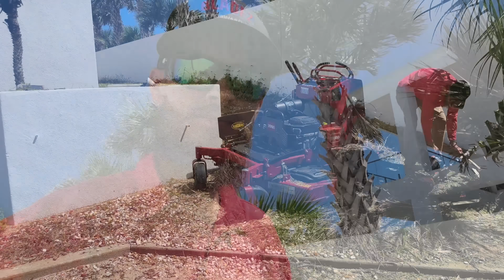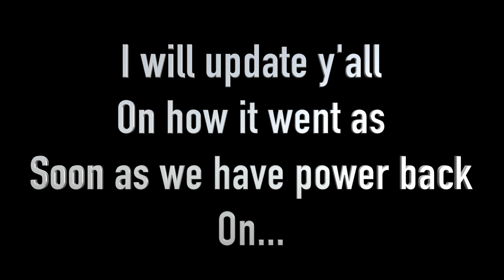The Neighbor HATED this yard so Bad they called the CITY CONSTANTLY!!!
I CANT BELIEVE THIS MANSION WAS SO NEGLECTED ON THE BEACH!!!

Grab this LIMITED EDITION SB x Bladez Tee for your collection! Help out our mission in "Making Tall Grass Low". Once they are sold out, they will NEVER be printed again! here's the

Im going to try and VLOG hurricane Milton which my house is right in the middle of its path!!

Also if anyone wanted to send some fan mail I have a few cool ideas!
Sent to...
 Al Bladez
1648 Taylor road
PMB 502
Port orange, Florida 32128

 I GOT THE MERCH WEBSITE UP AND RUNNING so if you guys wanna support me go ahead and check out my designs... I think there super cool wachu think?? here's the website